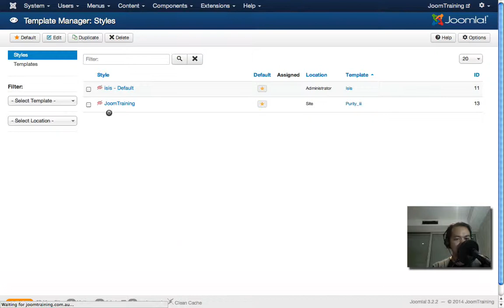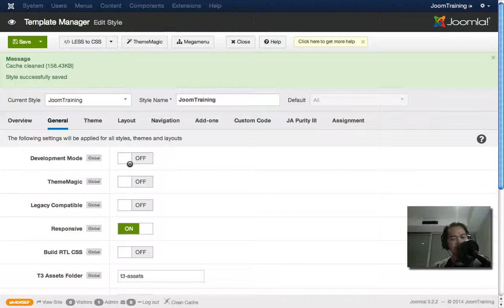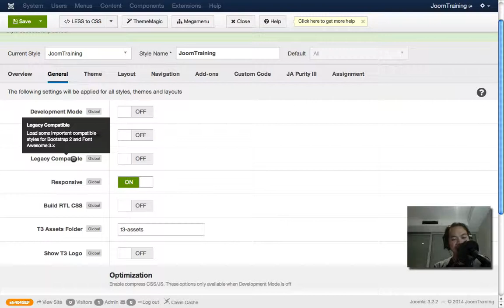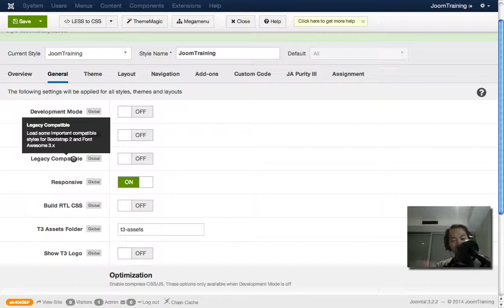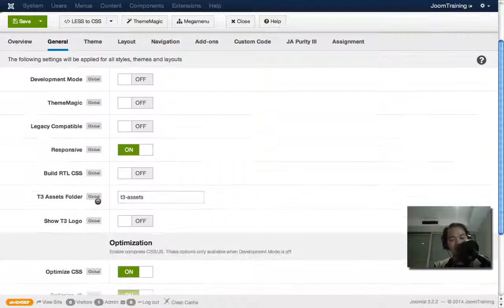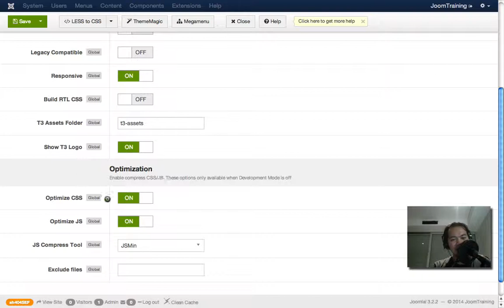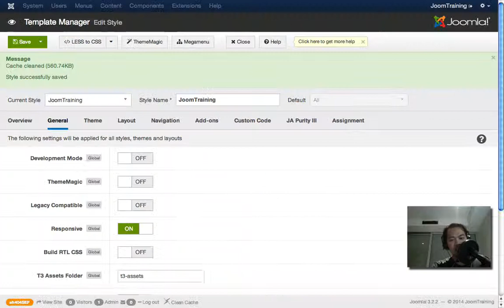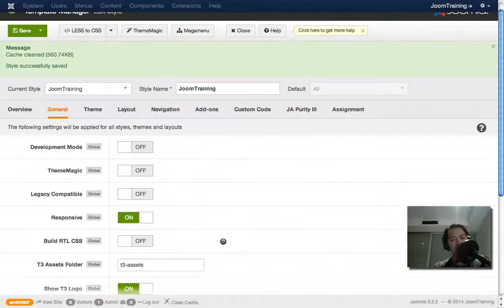T3 Framework - Admin area overview - General settings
Overview of the general settings in the admin area of a T3 framework based template

T3 is an open source templating framework that was built for Joomla. Originally built by the templating club Joomlart, they have since released the framework under the GPL license opening it up to the rest of the Joomla community.

This video series looks at how you can customise the template and the framework for any Joomla website.